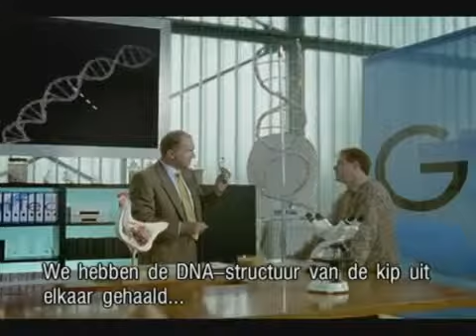Achmea Commercial Kippen (2002)